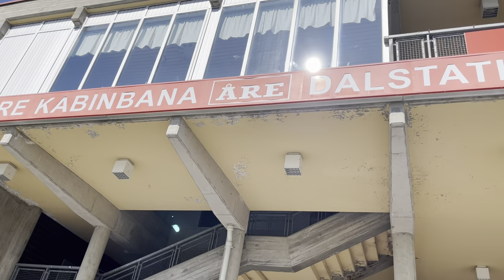Let’s look at the beauty of Åre, a beautiful place in Sweden!!